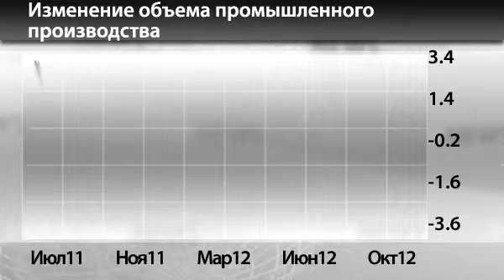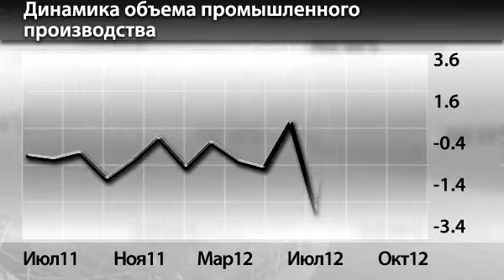Новости InstaForex 10 Декабря. Финансовый кризис в ЕС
Новости InstaForex 10 Декабря. Финансовый кризис бьет по производству в ведущих экономиках ЕС